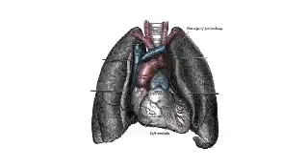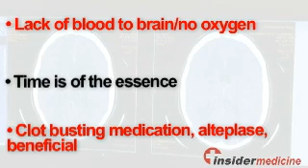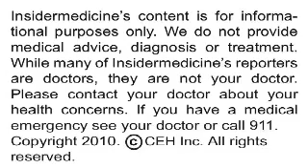Insidermedicine In Depth - July 26, 2010 - Stroke Treatment Time Window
According to research published in the Lancet Neurology, receiving aggressive blood thinning should be done as fast as possible if you are suffering from a stroke or transient ischemic attack. While it is best to get this treatment done within 3 hours, receiving the medication up to 4.5 hours following the start of symptoms is still beneficial.

Here are some important things to remember about strokes and TIAs:

- Strokes or TIA are caused that then brain does not get enough blood and is deprived of oxygen. Similar to a heart attack, in which an area of the heart muscle dies, an area of the brain can quickly die, leading to profound and irreversible loss of function.

- If you notice any signs of sudden weakness or paralysis, slurring speech or feeling a pins and needle sensation over any part of your body you may be having a TIA or stoke. Time is of the essence as treatments are available that can reverse these symptoms.

- Numerous studies have shown the benefit of an aggressive clot-busting medication called alteplase. This medicine can re-established blood flow in the brain and improve ones chances of getting neurologic function back.

In previous research alteplase was shown to be most beneficial when given within 3 hours of symptoms. But is also had some benefit when given between the 3-4.5 hour window. While many Neurologists and organizations weighed the pros and cons of recommending alteplase for stroke patients who presented to the ER during the later time frame, as recommendation was given to treat both groups.

The present study, using data from the Safe Implementation of Treatment in Stroke-International Stroke Thrombolysis Registry looked to confirm this recommendation. By studying over 23,000 stoke patients some of whom had their strokes prior to the recommendation and others of whom after it, the researchers were able to show no difference in the average time a patient presented to the ER following stroke symptoms. On average this number was 65 minutes both before and after the recommendation.

The study also showed that even though those in the 3-4.5 hour group benefited from treatment, the ideal time remained less than 3 hours. This early group were less likely to have permanent impairment and were less likely to bleeding into the brain, which is a known complication of clot-breaking treatment.

Today's research confirms the recommendation that even patients in the 3-4.5 hour window following stroke symptoms will benefit from the clot-breaking abilities of alteplase. However, time is of the essence and ones best chances of recovery happen if medication is given within the first few hours.